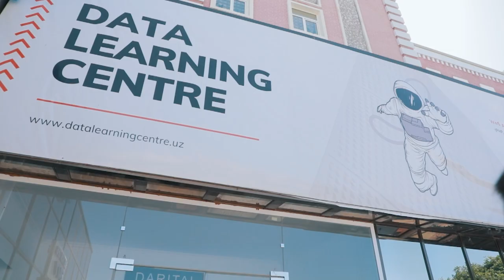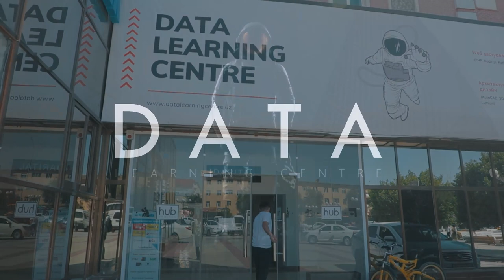Oldimda ikkita yo'l bor edi biznes boshlash yoki bilim olish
"DATA" innovatsion o'quv markazining "Ofis dasturlarida ishlash" kursi o'quvchisi Jumanazar Jumanazarov bilan bo'lgan eksklyusiv intervyuni tomosha qiling.